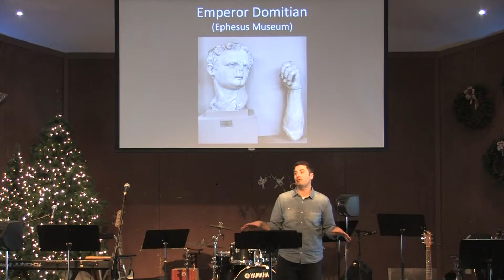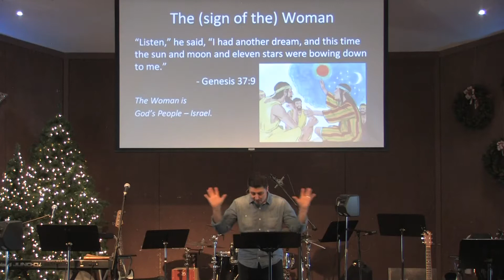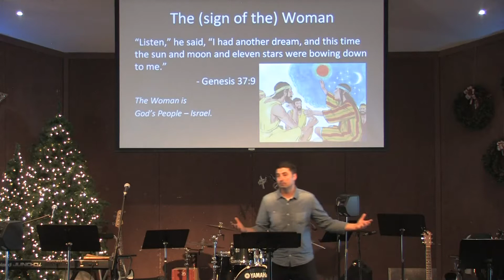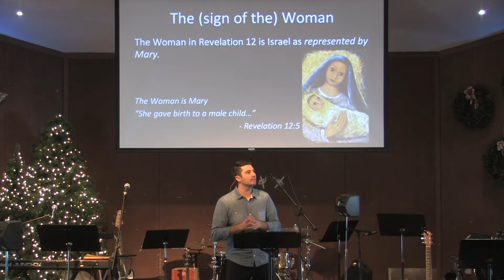Christmas Revealed | Part 1: Revelation 12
Pastor Dave Fields preaching from Revelation 12, starting our series on the Christmas story in Revelation
Summit Drive Church